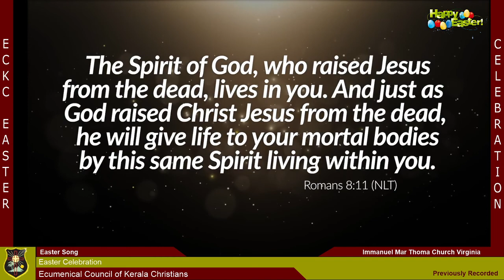2021 Easter Program By Immanuel Marthoma Church, Virginia IMTC